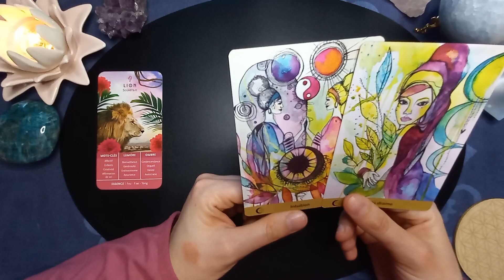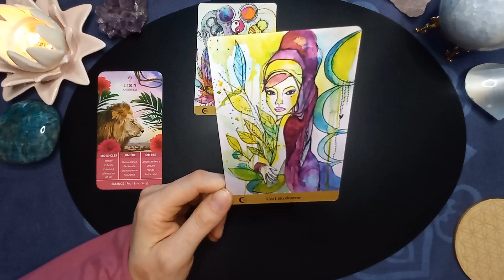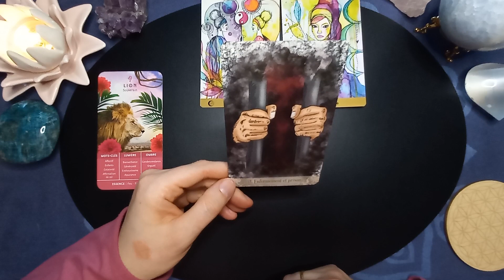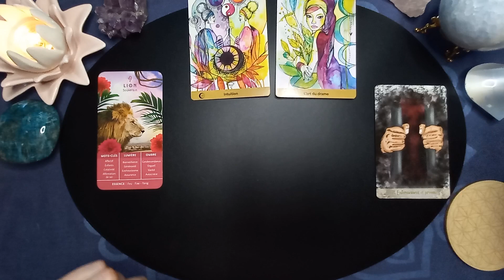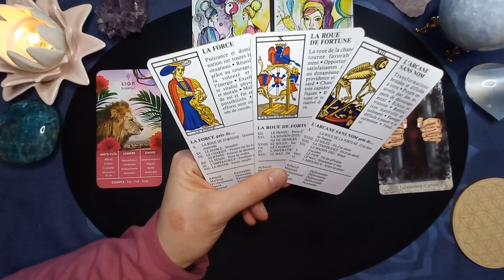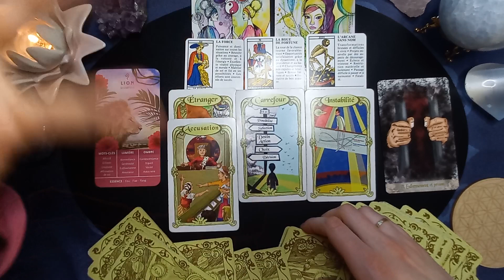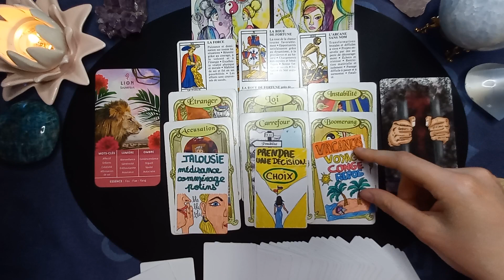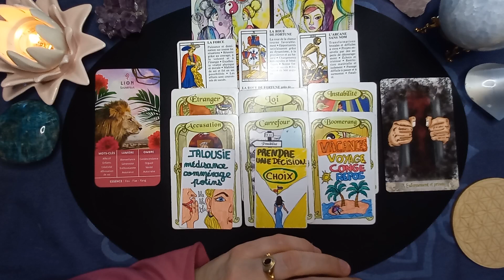LION ♌ Pleine lune du 6 Avril 2023 🌕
Pleine lune du 6 Avril 2023 guidance pour les Lions et ascendants.

🪞L'oracle des Miroirs

♠️Le Taromantic♥️

Réminiscences des vies Antérieures

L'oracle de l'intuition et de l'action